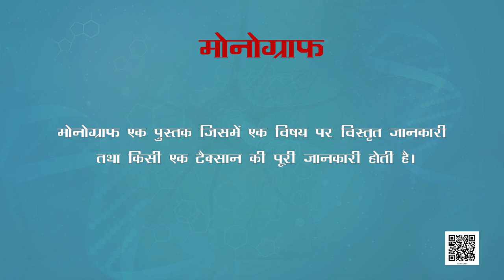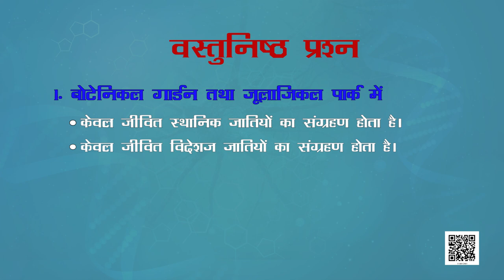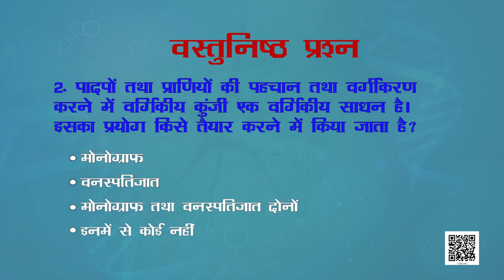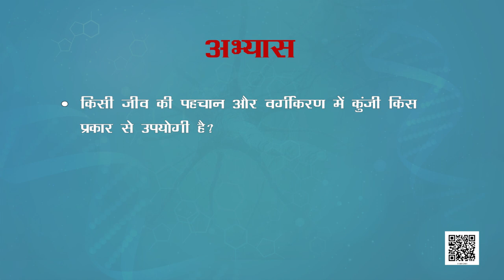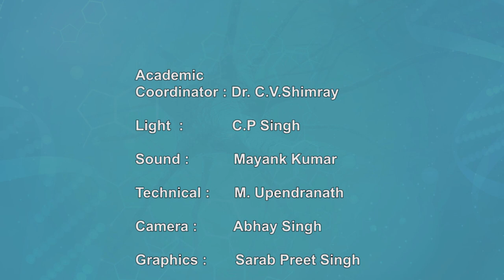कक्षा 11. जीव विज्ञान: पाठ 1. जीव जगत (भाग 3)